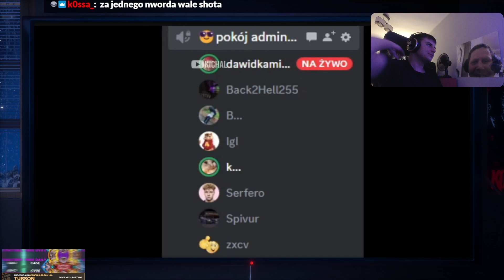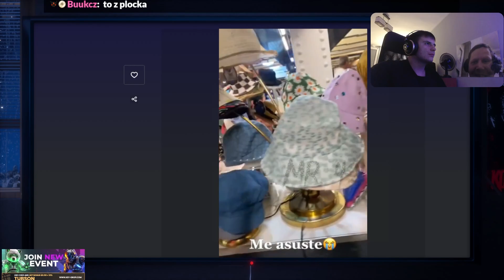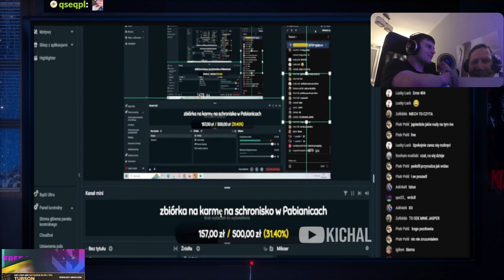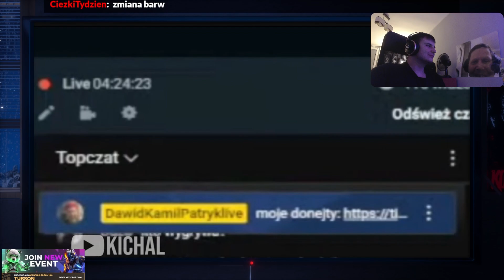TUBSON OGLĄDA SHOTY Z JASPEREM #47